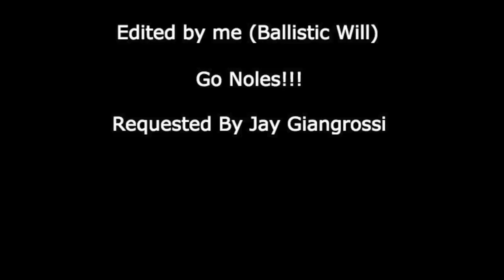FSU vs Florida Hype Up 2019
Florida State vs Florida Hype Up video

I edited all parts of this video!

None of this was stolen editing

Song: Till I collapse- Eminem

If you want your own hype up video for your team/teams follow these instructions below...

2) Like a few of my videos

3) comment your team/teams for the hype up/highlight reel

comment them in my MY LATEST HYPE UP VIDEO please...

I will try to get to your selection as quickly as possible!